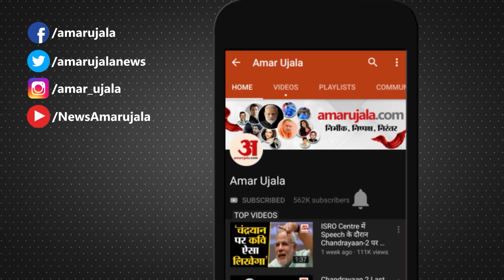10 Years Old इस कमाल के Footballer के बारे में जानकर आप भी चौंक जाएंगे, नाम है Dani PK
10 Years Old Footballer Dani PK इन दिनों Social Media पर Viral हो रहा है। जिसका नाम है दानी पीके।